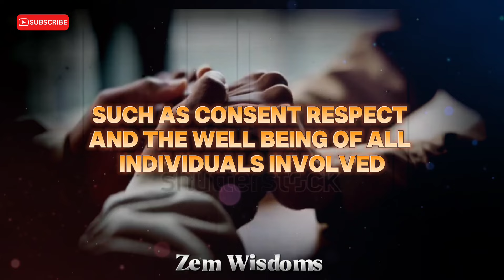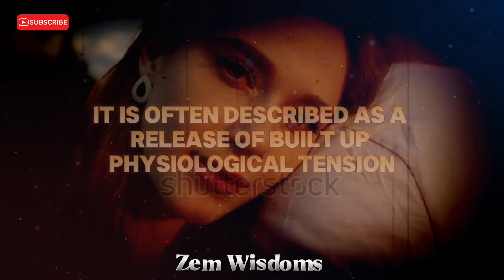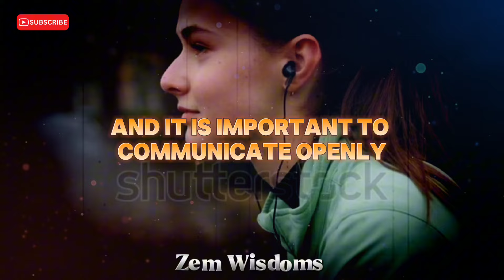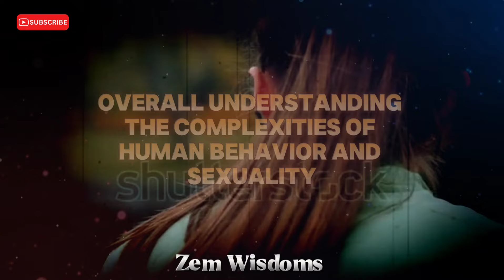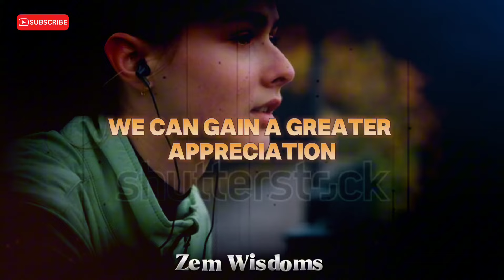Unlocking the Mind: 10 Surprising Psychological Insights into Human Behavior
Keyboards.
Psychological Facts
Human Behavior
Psychology Insights
Mind-Blowing Psychology
Behavioral Science
Psychology Tips
Human Mind
Cognitive Science
Behavioral Psychology
Mental Health
Psychology Tricks
Self-Improvement
Mind Hacks
Emotional Intelligence
Brain Science

Tittle. "Unlocking the Mind: 10 Surprising Psychological Insights into Human Behavior!"

Description
Discover the fascinating world of human behavior with our latest video, "Unlocking the Mind: 10 Surprising Psychological Insights into Human Behavior." Dive deep into the mysteries of the human mind and learn how these psychological facts can transform your understanding of yourself and others. From behavioral science to cognitive revelations, we uncover the secrets that influence our actions and decisions every day. Whether you're interested in self-improvement, mental health, or just curious about how the mind works, this video is packed with insights you won't want to miss. Join us as we explore the depths of human behavior and unlock the potential within your mind.

Our Most Papular Vid eo Very interesting Pychology Facts about Old Man and Young Women

My Channel."@Zem_Wisdoms